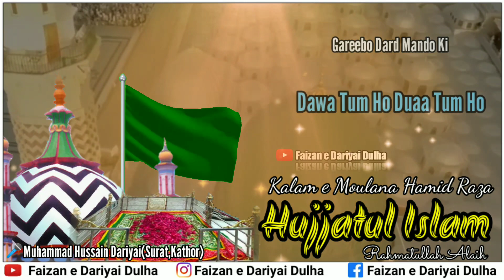Jumma Mubarak Status | Hujjatul Islam | Hamid Raza | New Naat Status | Dariyai Dulha - 2021